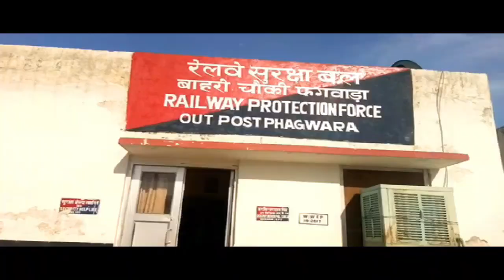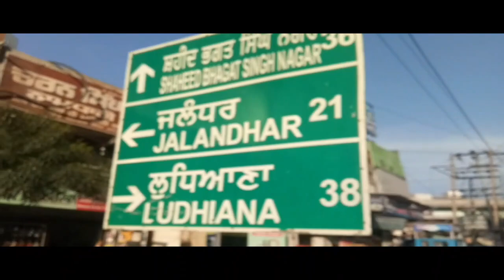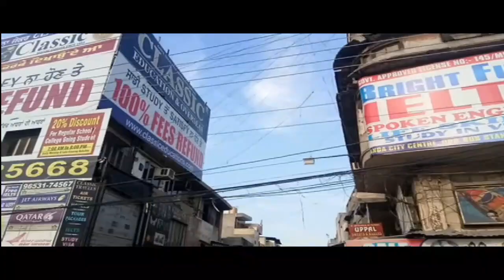Vlog: A Trip From Phagwara TO LPU | Lovely Professional University - LPU | DeVill Yadav /Devil Yadav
About this Video:- Is vide me phagwara se lpu tak ka safar dikhaya gya hai...Is video me dher sara masti hai. Is Video ko dekh ke aap jan sakte ho ki lpu tk kaise aana hai.punjab me lovely professional university tak aane me kis jagh utarna padega.

lpu
lpu university
lpu university campus
lpu admission
education
lpu campus tour
lpu campus
punjab
lovely professional university campus
best university
lpu review
top university
india's largest university
lpu jalandhar
lovely
lpu placement
lpu nest
lpu punjab
lpu hostel rooms
jalandhar
university
lovely professional university placements
lovely professional university ranking
chandigarh
lpu college
india
lpu placements
lpu vlog
lpu university classrooms
lpu song
lpu fee structure
lpu admissions 2020
lpu college life
lpu hostel
lpu courses
lpu hostel rooms ac
trending
lpu login
lpu freshman induction 2020
lpu campus video
lpu fees
lpu aman dhattarwal
lpu tour
lpu students
moving mobile
lpu cse
lpunest
lpu nest exam pattern
lpu show
cbse
lpu university hostel rooms
lpu reality
lpu btech
lpu college in punjab
lovely professional
lpu mba class
lpu good or bad
bhangra
best private college for engineeeing

By:- DeVill Yadav, devilyadav, DEVILLYADAV